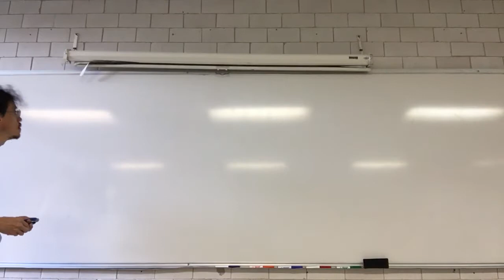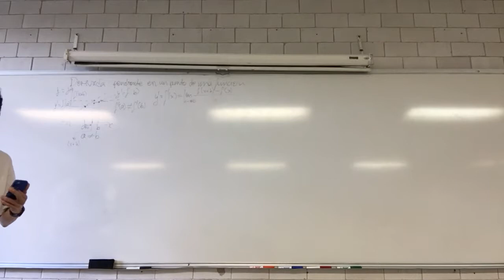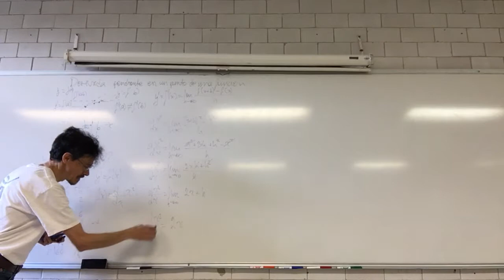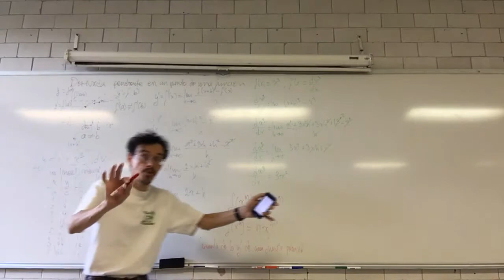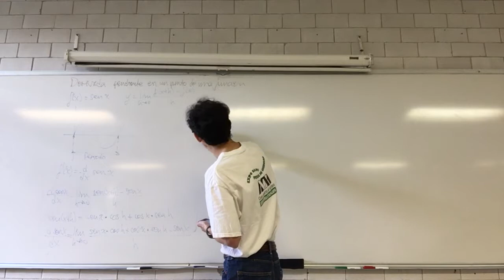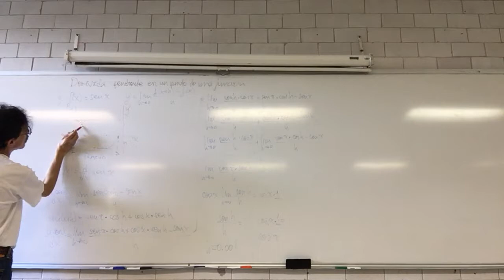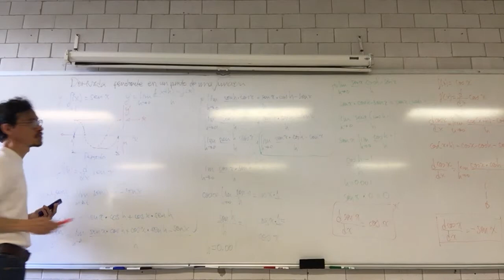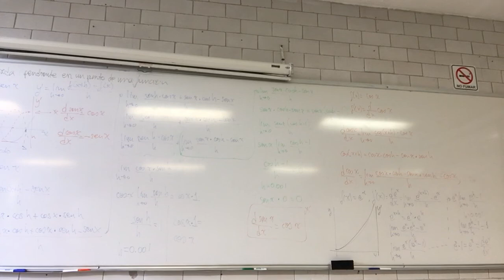Encontrando derivadas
15 de noviembre
Sesión 20
Encontrando derivadas. Funciones potenciales, trigonométricas y exponenciales
Biomatemáticas II